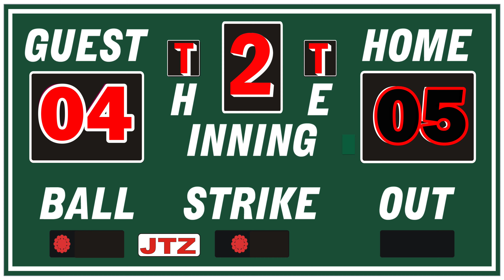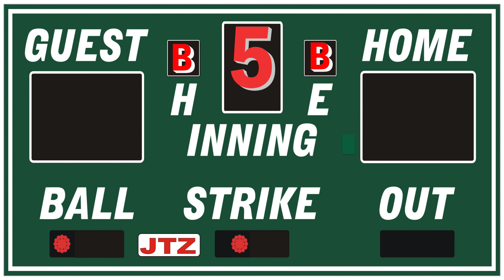JTZ - Films - Jules 70 Vs Demolition 60. Mike 'Chula' Rodgers Memorial Tournament Oct 22-23, 2022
For Best Viewing set YouTube setting to at least 1080P HD on Large Screen.
You can Stream YouTube on Roku, Smart TV and Fire Stick...